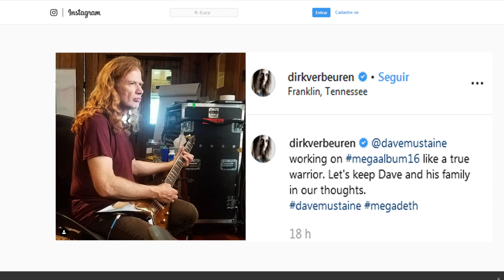FORÇA DAVE MUSTAINE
Vamos comentar sobre a notícia do câncer de Dave Mustaine, líder do Megadeth, o cancelamento dos shows de 2019, incluindo o Rock in Rio, como fica o Megacruise e as gravações do próximo album da banda

Copyright